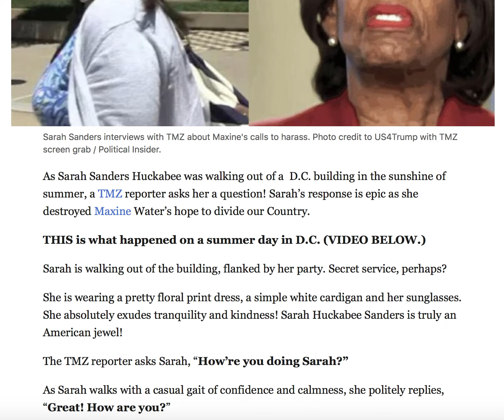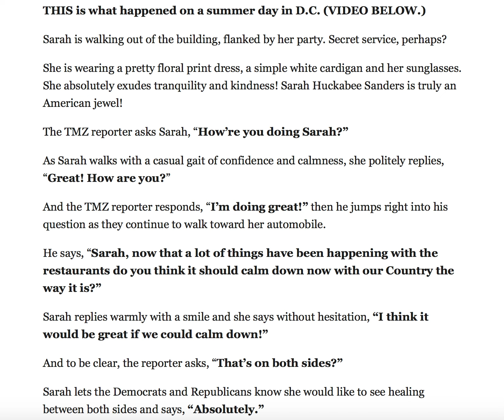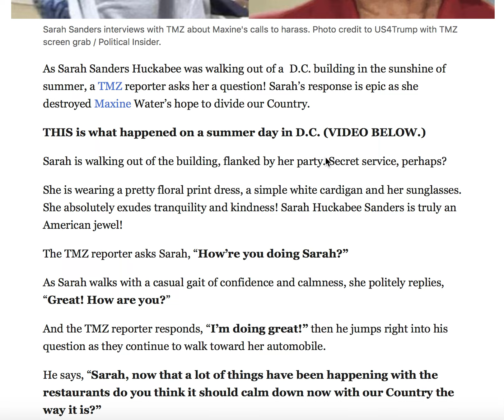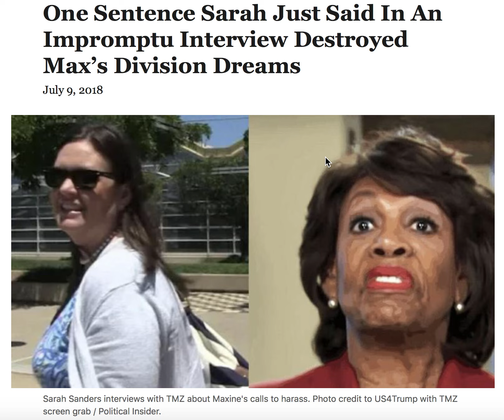SARAH SANDERS JUST DESTROYED MAD MAX'S DREAM OF SOWING DIVISION!